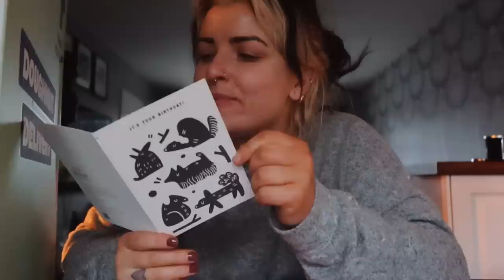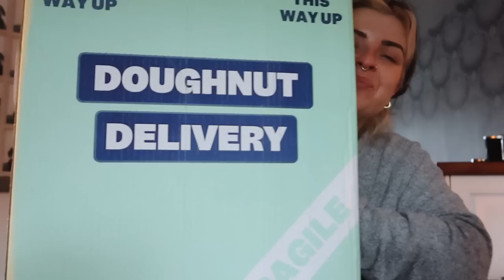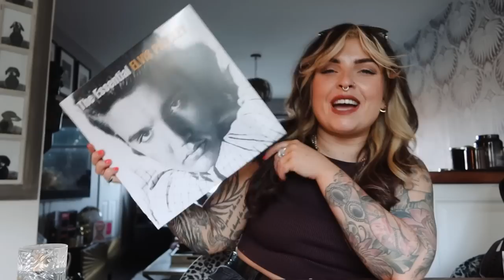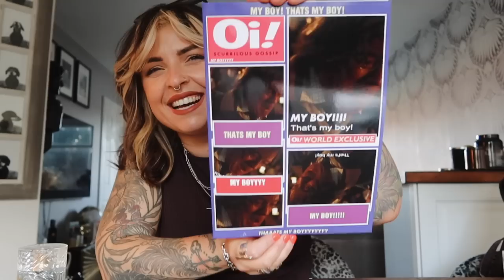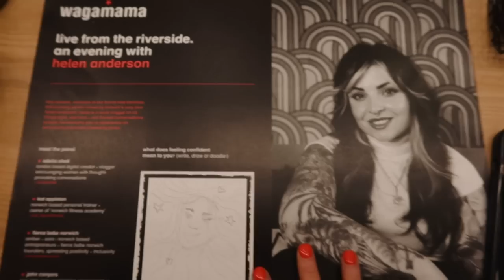Weekly Vlog #5 2023 | My Birthday & What I got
Im getting old, but thats okaaaay.

NORWICH
NR7 7HU